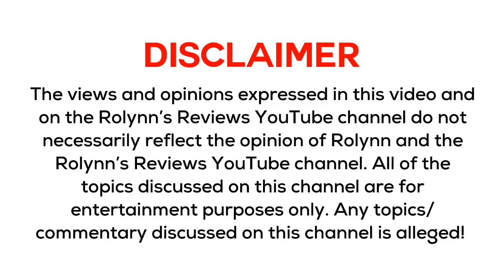Barbra Streisand-Woman in Love(1980)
Barbra Streisand-Woman in Love music reaction.

Music by Barbra Streisand performing Woman in Love (audio). (C) 1980 Columbia Records, a division of Sony Music Entertainment.

Category
Music
Song
Woman in Love
Artist
Barbra Streisand
Writers
Barry Gibb, Robin Gibb
SME (on behalf of Columbia); LatinAutor, UMPI, CMRRA, LatinAutor - UMPG, UNIAO BRASILEIRA DE EDITORAS DE MUSICA - UBEM, BMI - Broadcast Music Inc., UMPG Publishing, and 12 Music Rights Societies